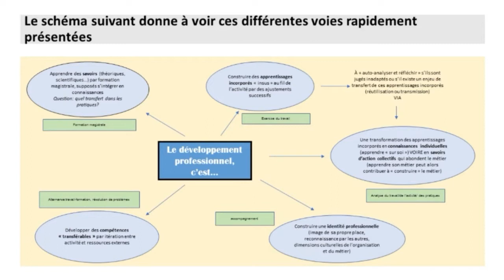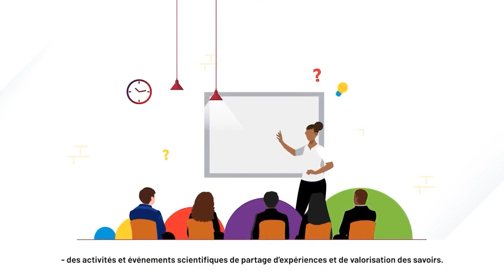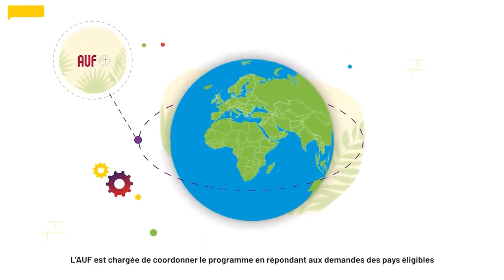Séminaire international à distance "Se professionnaliser en collaborant” I Jour 4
Ayant pour thématique les collectifs d'enseignants, le séminaire a pour objectif de mettre en lumière les contextes dans lesquels des collectifs d’enseignants se forment et évoluent, leur fonctionnement, et leurs retombées.